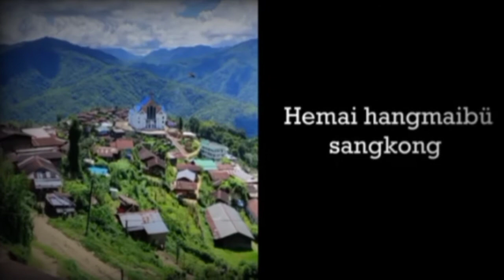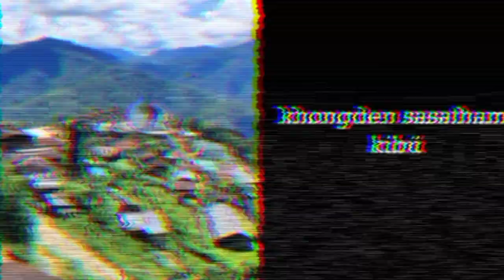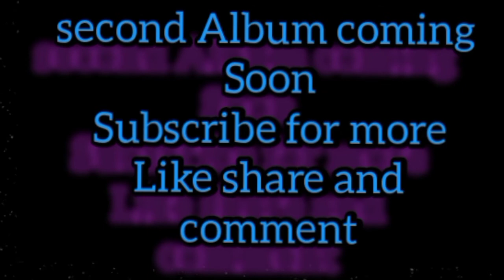Chingmelen changsang mongko mütli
Changsang mongko mütli,

Band Name
CHANGSANG MONGKO CHINGMELEN